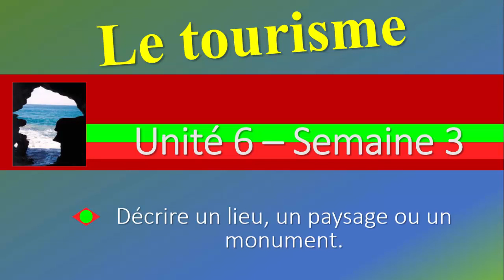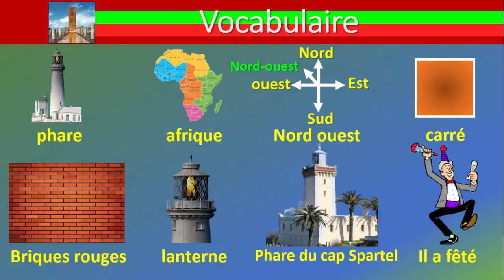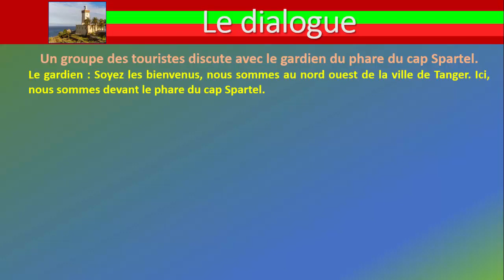Dialogue 2 de l'unité 6 intitulée " Le tourisme "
Quatrième année primaire